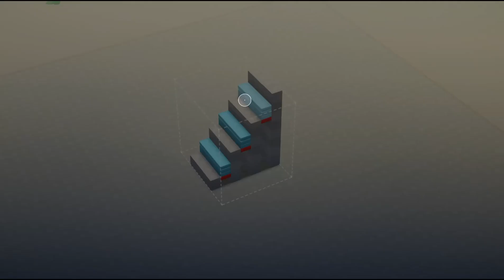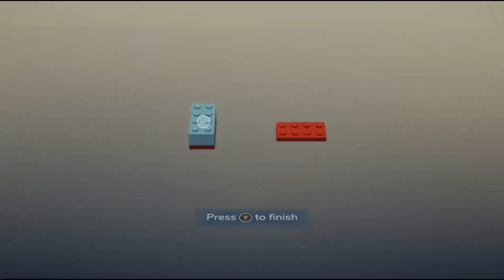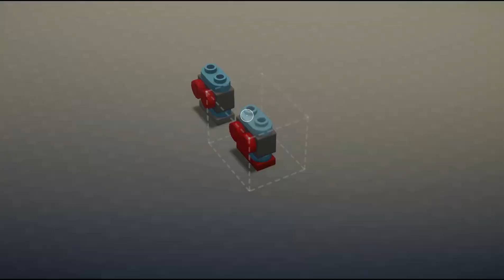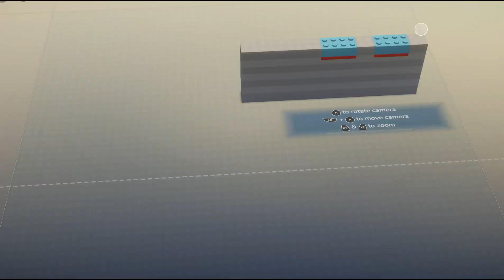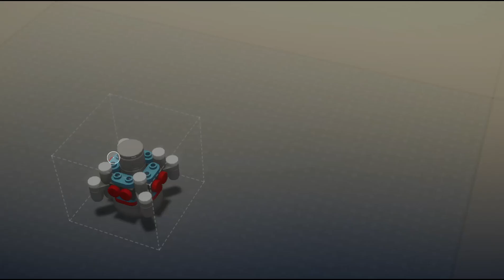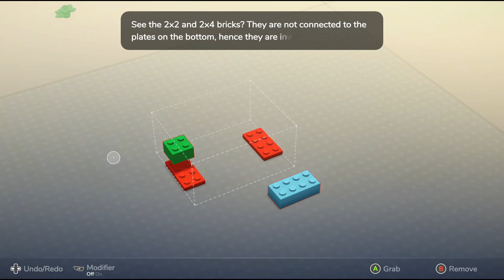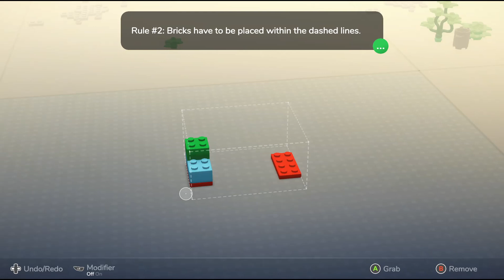Tutorial Level - Lego BrickTales Demo